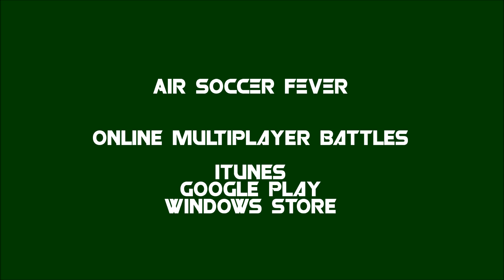Air Soccer Fever - cross platform online multiplayer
Air Soccer Fever is the hit game from Windows Phone now available on Android and iOS. Play online multiplayer battles with friends from all over the world.